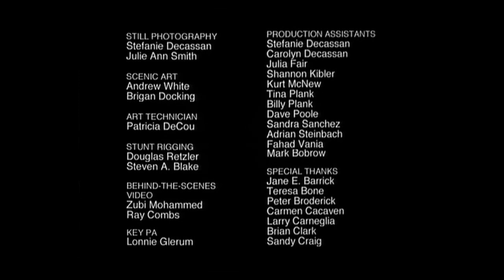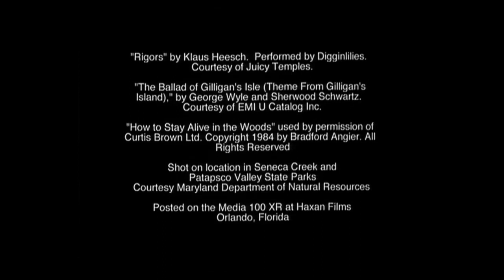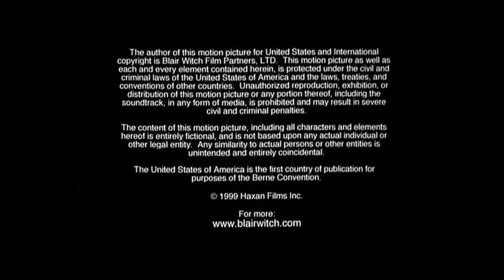The Blair Witch Project - Ending (1999)